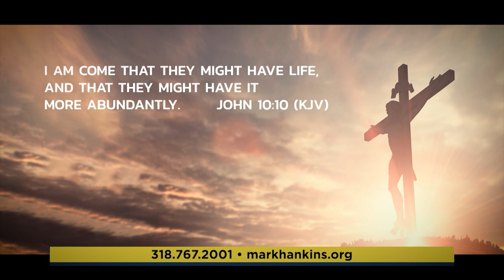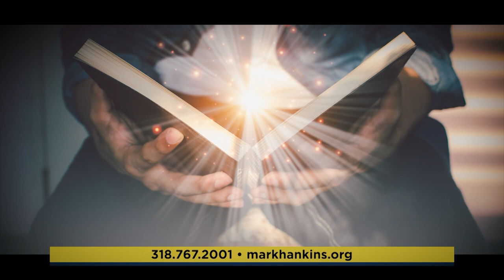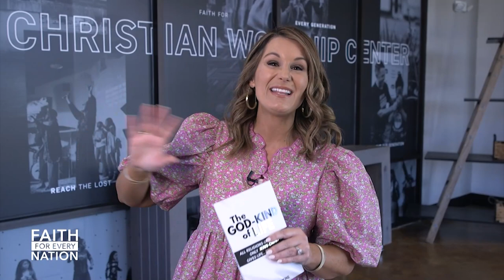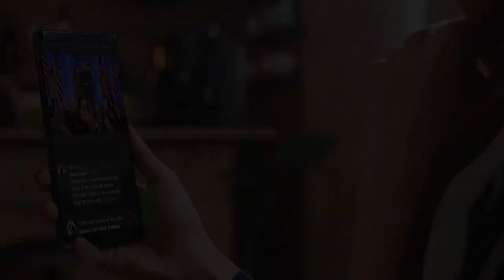The God-Kind Of Life | Pt. 1 | Mark Hankins Ministries